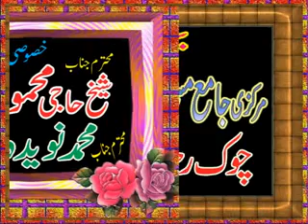HAFIZ HAFEEZ U REHMAN BLOCH DUNIA MAIN FARESHTAY KIN LOGONPER NAZELHOTAYHAIN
SAJID ISLAMIC OKARA 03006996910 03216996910